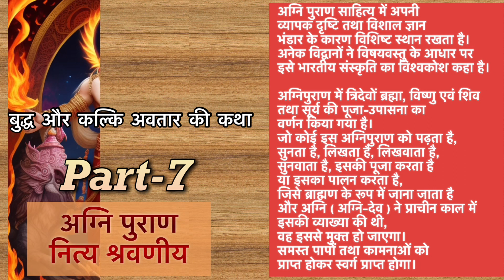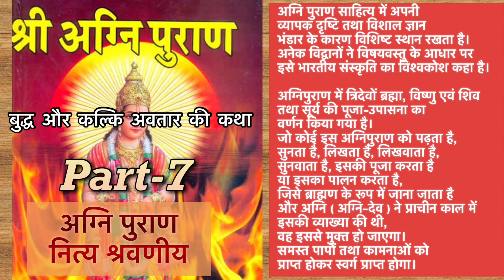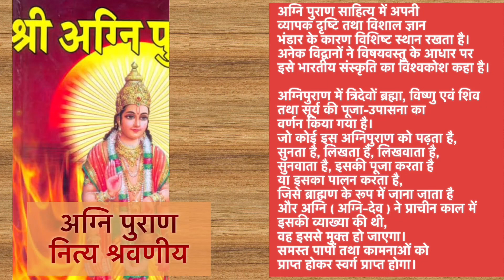Exploring Agni Puran: Part 7 in Hindi! 🔥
अग्नि पुराण के इस भाग में सुनिए :-
भगवान बुद्ध एवं कल्कि अवतार की कथा

📲 Apple download class plus app from app store and put organisation code cecqmx

👉🏼 Org code: cecqmx

For daily Horoscope, Panchang & Rashifal, Astrological remedies & astrology related articles  join our WhatsApp channel:-

For Hindu Mythology, Ved Puran, Bhagvat and useful Mantra join our WhatsApp channel